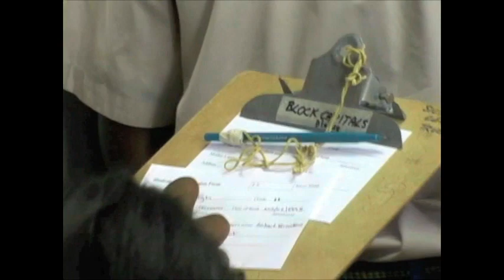Manchester Project I Sickle Cell Screening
Students of the Porus High School in Manchester are screened for the sickle cell trait.